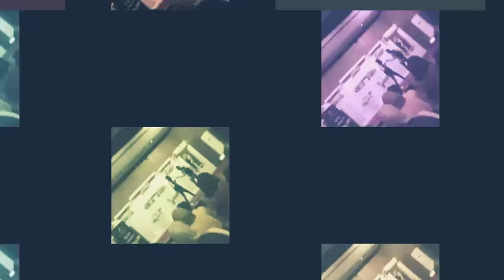BTS (방탄소년단) 'War of harmone ' Cover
Intsagram